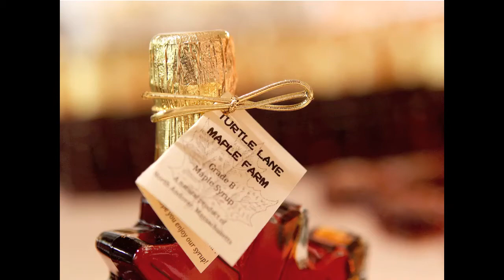Maple Weekend at Turtle Lane (timelapse)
Timelapse cameras celebrate Maple Weekend with a few hundred people at Turtle Lane Maple Farm in North Andover.